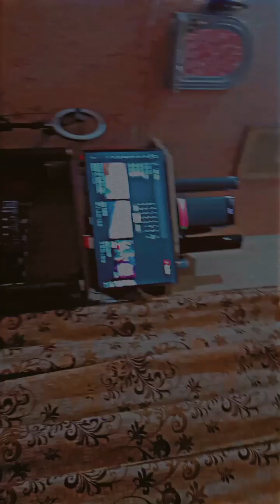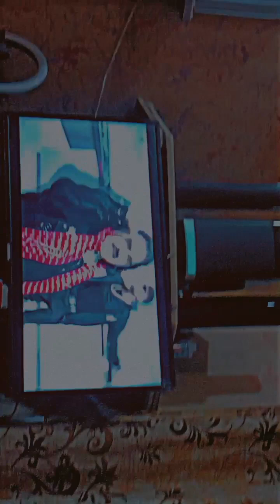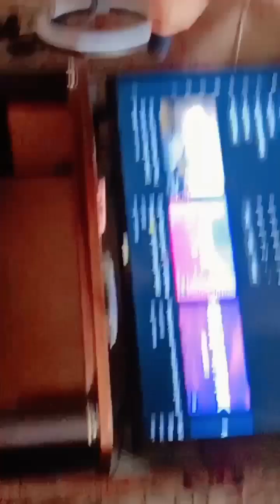hum gay Cazn ka Ghar party karri 🍨✨ or horror movie dakhi 🎥🍿 bohut Maza aya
please support my tikok account 😍✨